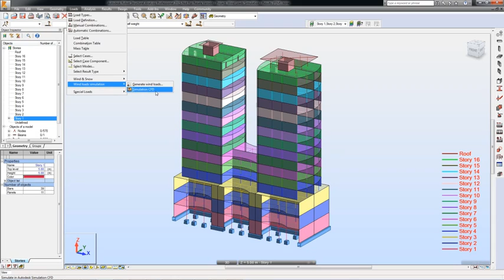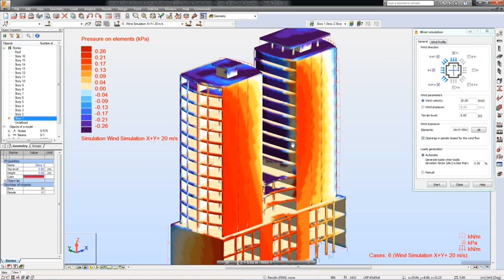Autodesk Robot Structural Analysis - Wind Load Simulation